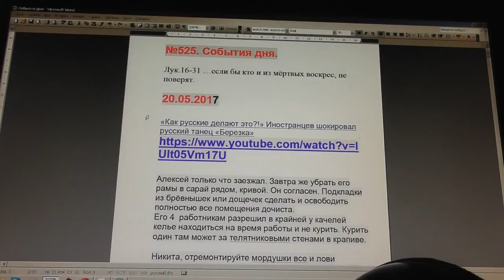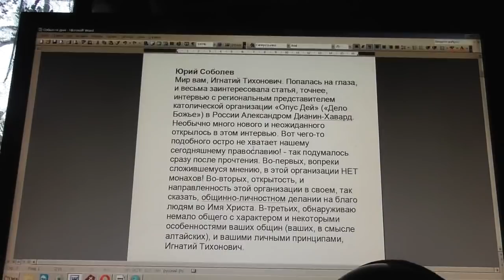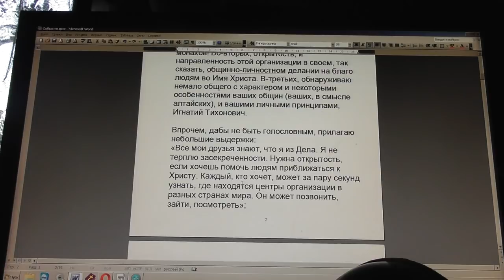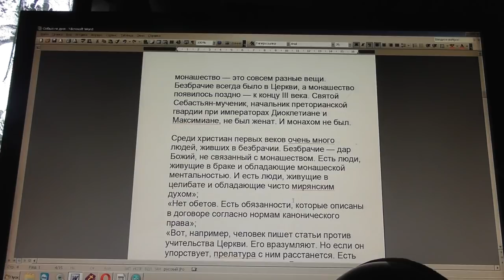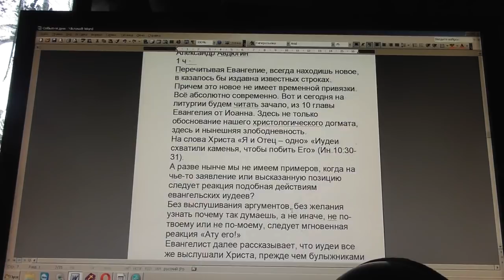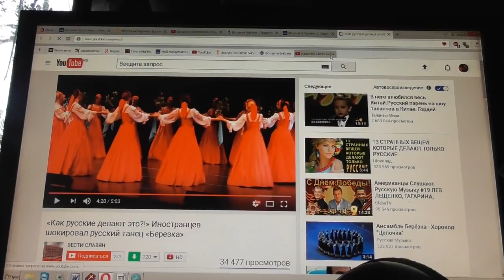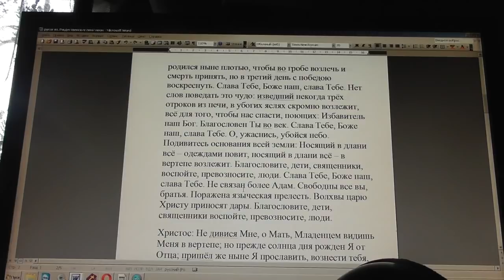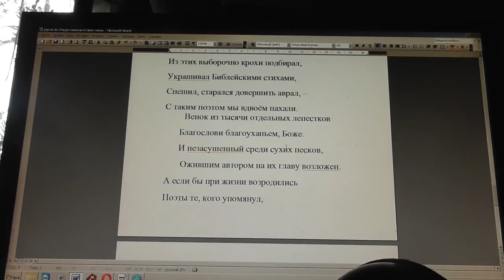№525. События дня. Лук. 1631 …если бы кто и из мёртвых воскрес, не поверят. 20. 05. 2017: